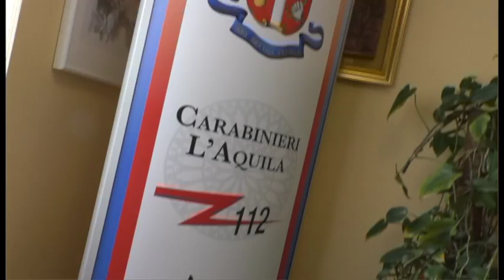Truffa agli anziani a Castel del Monte, arrestati due falsi corrieri